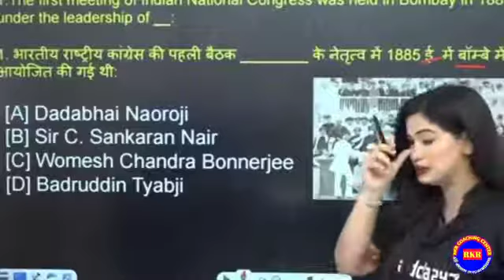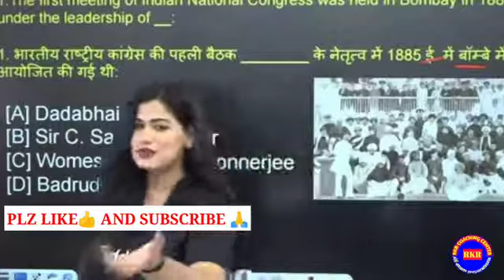mam आपको देख कर मेरा मन biology में लग जाता है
divyatripathishort divyatripathimam divya_tripathi Divya Tripathi Ma'am |funacademy Divya Tripathi divyatripathi funacademy Divya Tripathi Ma'am Instgram l'd divyatripathi funacademy a aa, a aa Trolling Ha ahe.. Divya Tripathi Ma'am | divyatripathi funacademy Nail TT ed Pain a Divya Tripathi Ma'am| funacademy Divya Tripathi Ma'am | funacademy adia .O Divya Tripathi Ma'am funacademy FAR a ? 9O | Divya Tripathi Ma'am